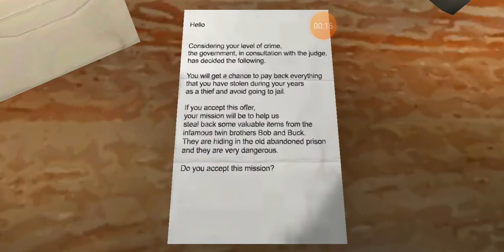The Twins version 1.1 sewer escape part 7